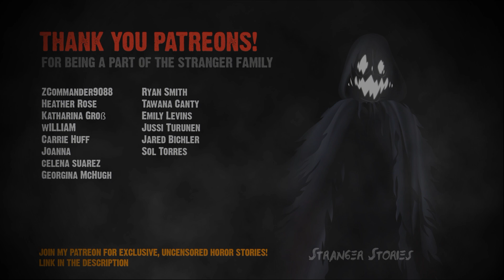A Letter For My Daughter - Scary Stories Animated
What did you think of this story?
Did you see the twist coming, or did it catch you by surprise?